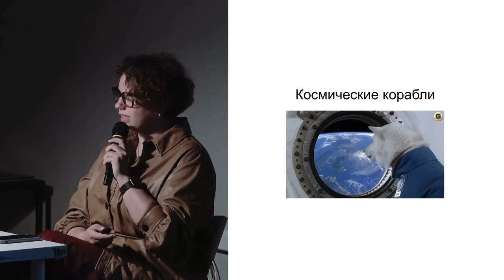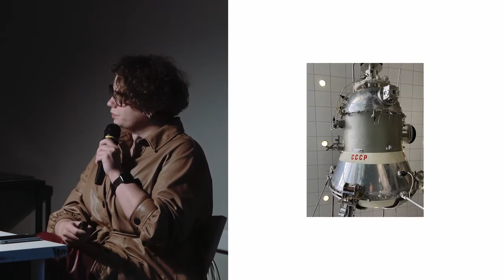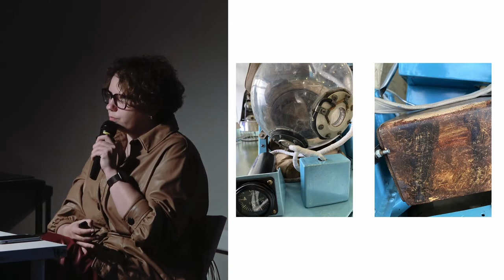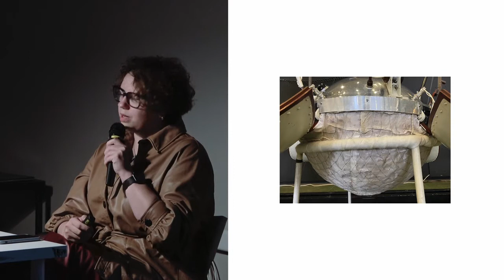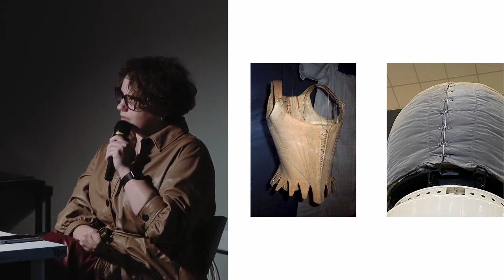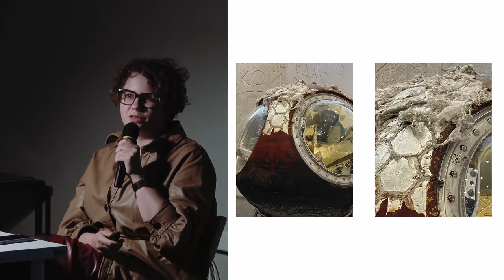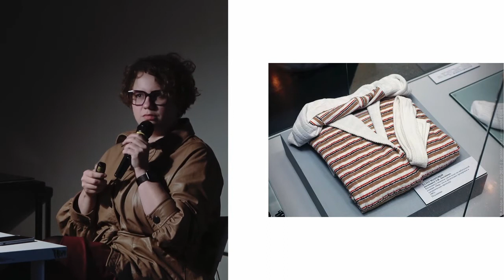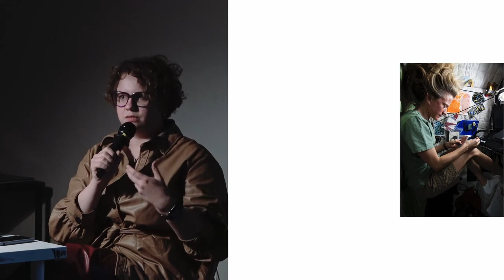Лекторий «Советский дизайн». Нина Вересова «Космический текстиль»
C 3 по 18 июня в Британке — интенсив «Дизайн текстиля» с Ниной Вересовой

В октябре в Британке прошла лекция Нины Вересовой, преподавательницы программы BA (Hons) Textile Design на тему «Космический текстиль».

Мало кто знает, что текстиль играет важнейшую роль в космосе: от одежды космонавтов и скафандров, до конструктивных деталей космических кораблей и интерьеров.

Лекция прошла в рамках информационного партнерства Британки, программ «Промышленный дизайн» и BA (Hons) Textile Design и документального сериала «Советский дизайн» — совместного производства Продюсерского центра Киностудии им. М.Горького и компании «Амурские волны».